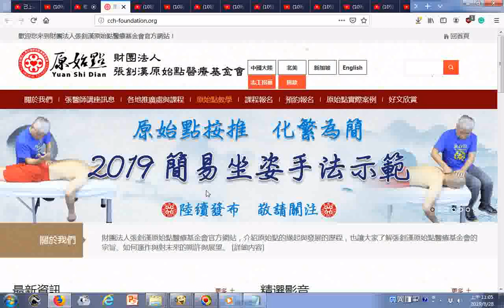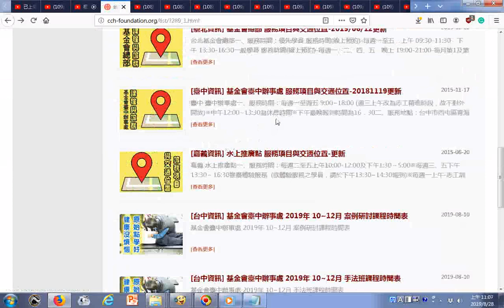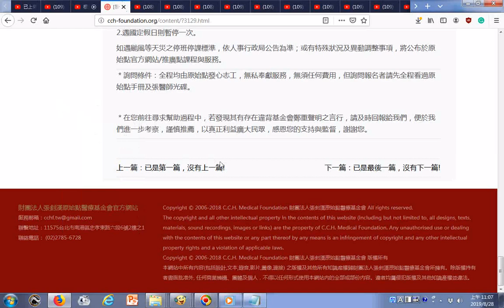瀏覽緩解腳跟疼痛的方法 更多原始點資訊請至張釗漢原始點醫療基金會官方網站 含北港、水上推廣站